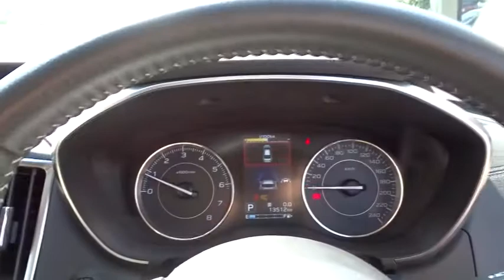2017 SUBARU IMPREZA Booval, Ipswich, Woodend, Raceview, Brisbane, QLD U663959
WHITE  2017 SUBARU IMPREZA available in Booval, Queensland at Llewellyn Motors Ipswich. Servicing the Ipswich, Woodend, Raceview, Brisbane, QLD area.
2017 SUBARU IMPREZA MY18 IMPREZA 2.0I-S CVT HATCH (GT7BKBL) - Stock#: U663959 - VIN#: JF1GT7KL5JG024492